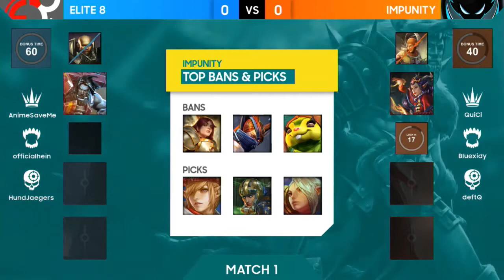Elite 8 vs Impunity Game 1 Final | Vainglory 8 SEA Autumn 2017 Split 2 Week 1